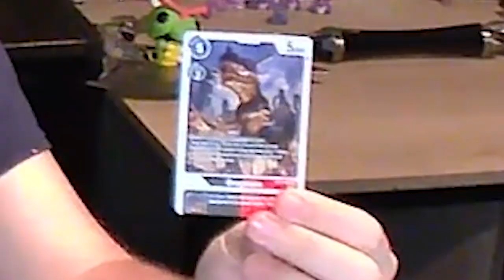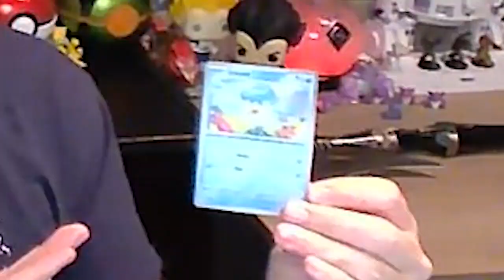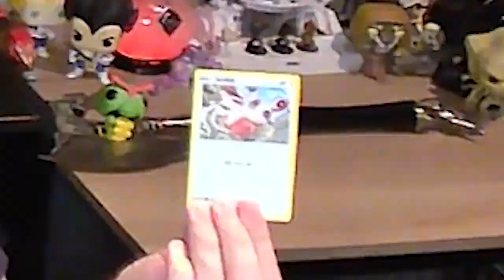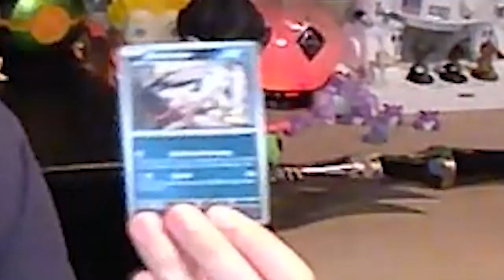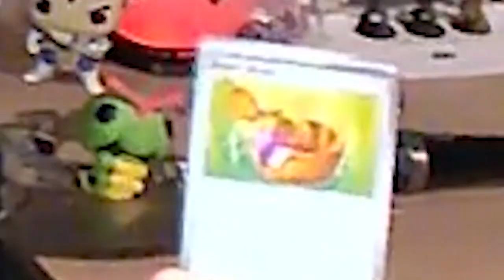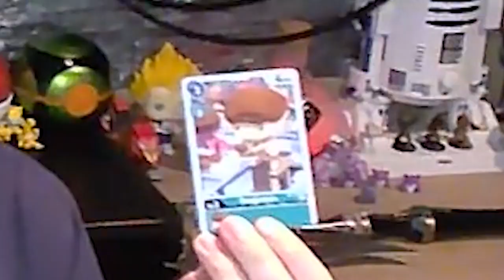What are the most American TCG Cards?! (4th of July Special)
Happy 4th of July!! Watch me talk about cards that have nothing to do with America. -wink-
You'll see a few Magic the Gathering, some Pokemon and a lot of Digimon.